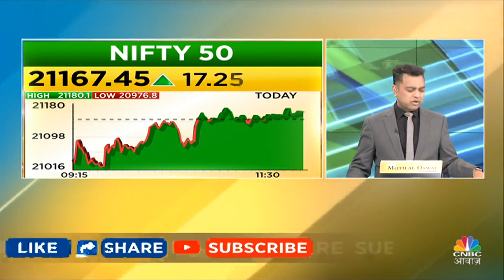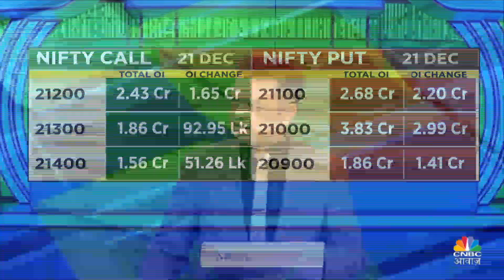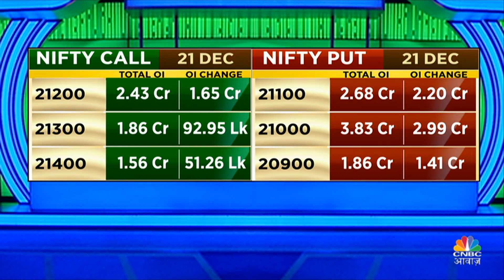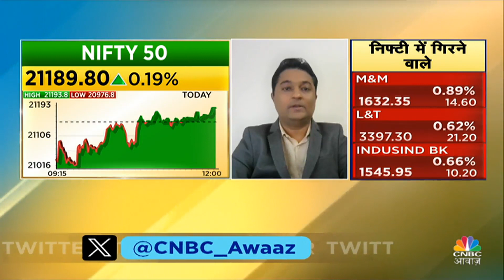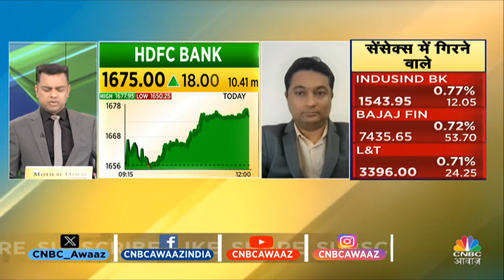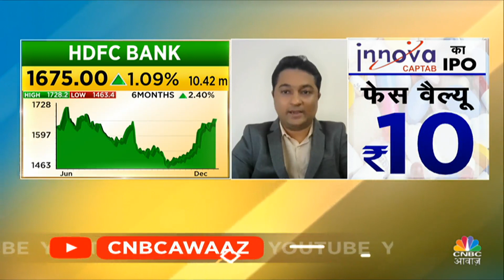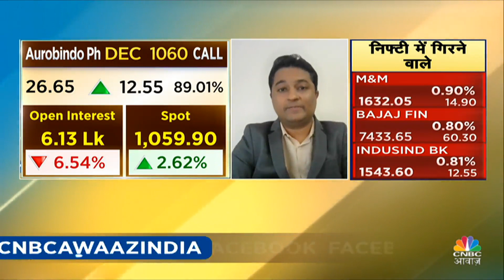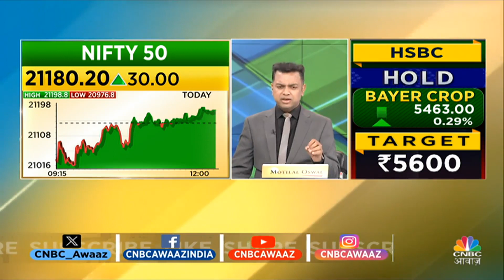Business News |Futures & Option के जरिए किन Stocks में आज खरीदारी का बन रहा मौका? | Futures Express